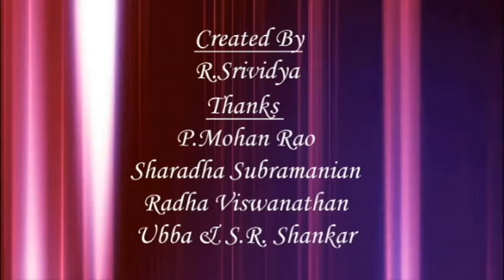Palsuvai 1 Bali-பல்சுவை Travel Tourism Bali Indonesia Ramayan Money Exchange#சுற்றுலாபயணம்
I, Vidya Ram, have launched  new You Tube channel called SEEDS.  Seeds of our programmes are designed to cater all age groups. Be it Teenagers or Seenagers. Our channel is created by Seenagers (senior citizens). Your feedback is more valuable for our SEEDS to grow. Thanks.

We are going to  present about rare and unique  information of various subjects in upcoming episodes in PALSUVAI (பல்சுவை)